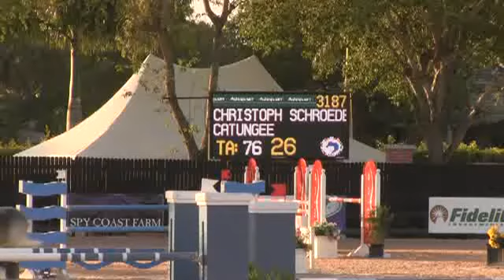Video of CATUNGEE ridden by CHRISTOPH SCHROEDER from ShowNet!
CATUNGEE ridden by CHRISTOPH SCHROEDER at WEF 10 2013.  This round is from class 1023, $1500 Adequan 7 Year Old YJC II.2.b and finished 13 of 41.